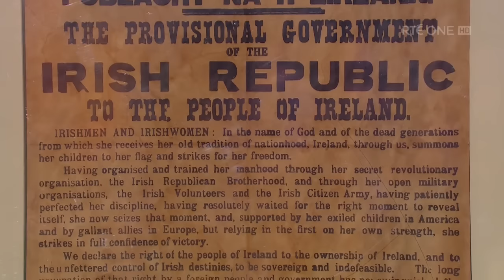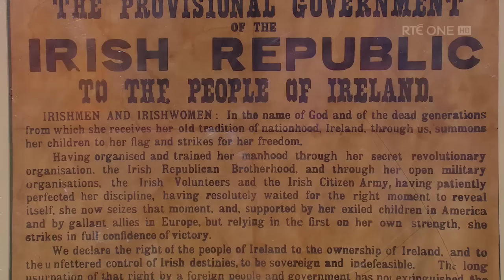Proclamation of the Irish Republic auction worth? Bartle D'Arcy | The Late Late Show | RTÉ One